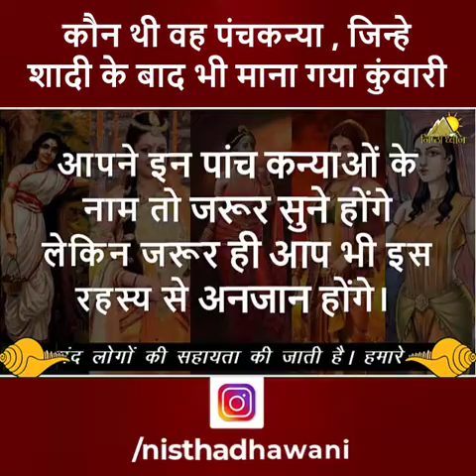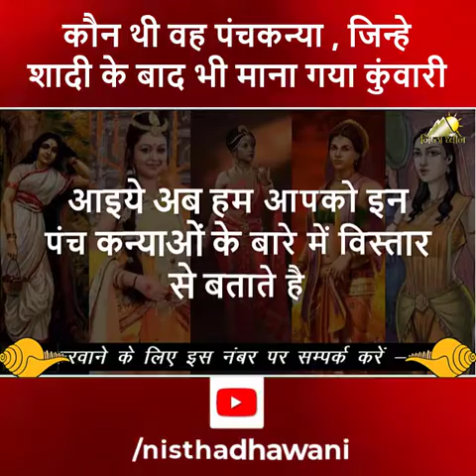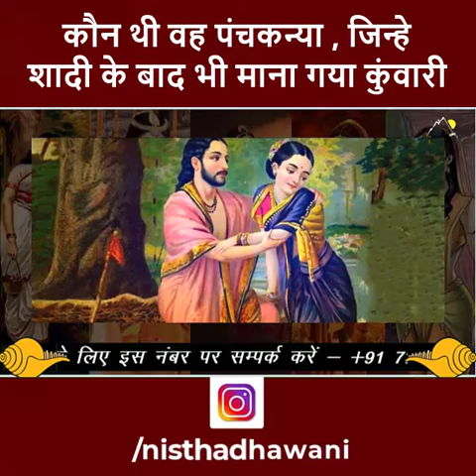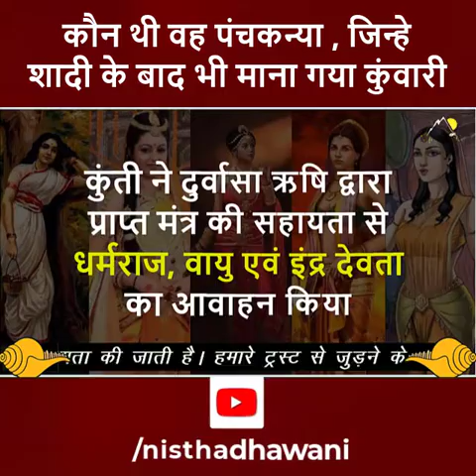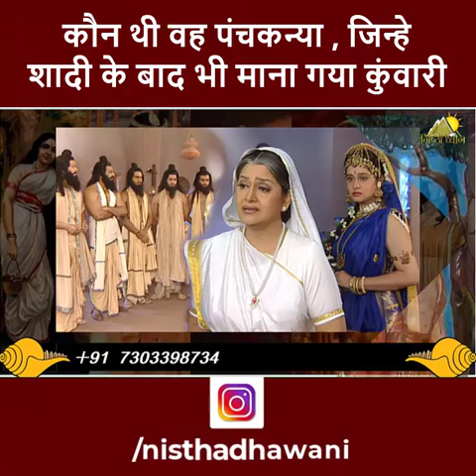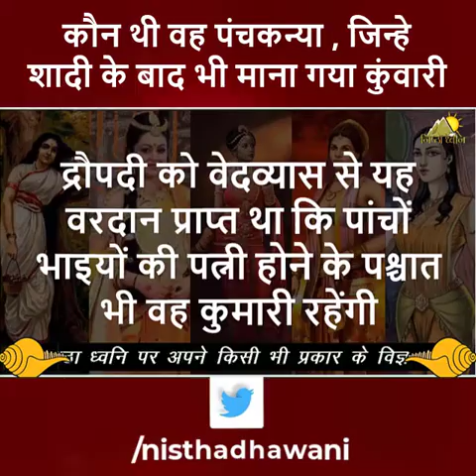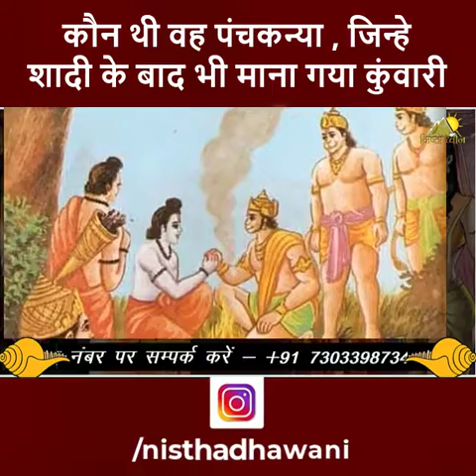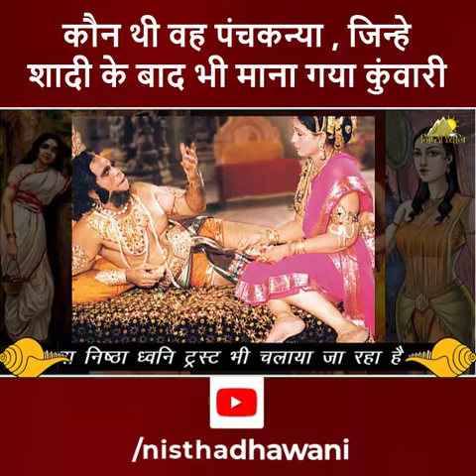शादी के बाद भी माना गया कुंवारी | निष्ठा ध्वनि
5 girls who remained kuvari even after marriage. कौन थी वह पंचकन्या , जिन्हे शादी के बाद भी माना गया कुंवारी | Nistha Dhawani
Who was that Panchkanya, who was considered a virgin even after marriage